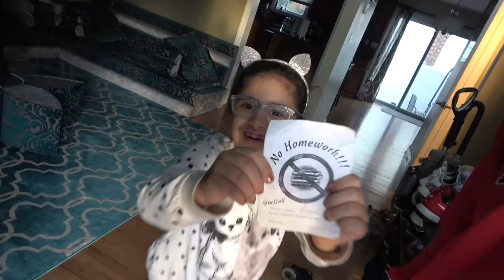CUT MY FINGER OFF PRANK!!!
Cut my finger off prank!! I pranked all my friends at once!! Hahah thumbs up for more!!